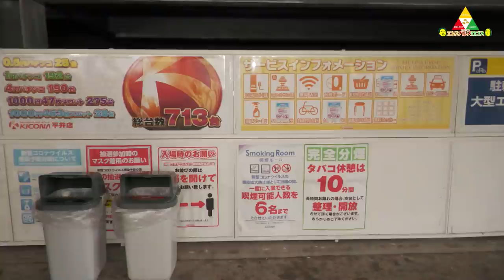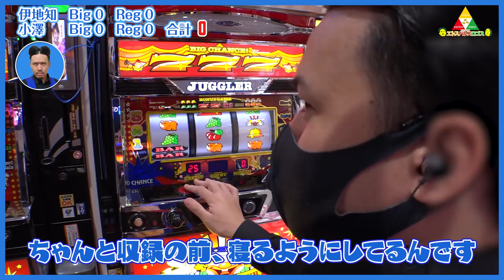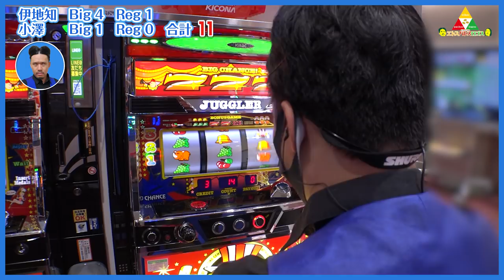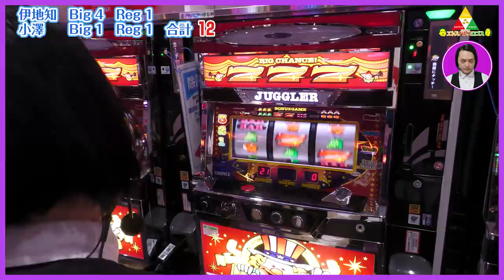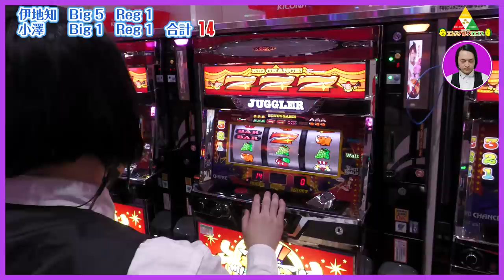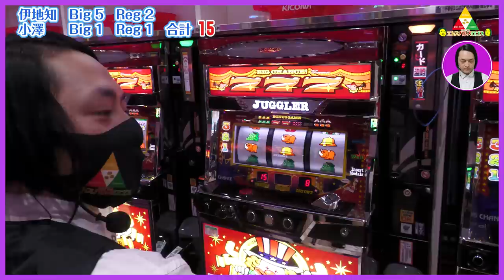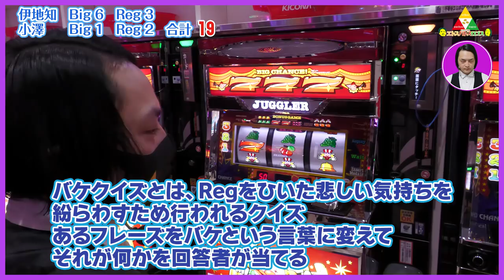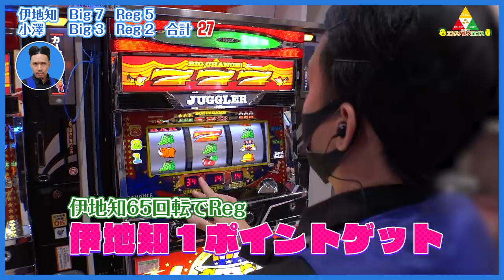ピスタチオのエトスパトスロゴス ＃013